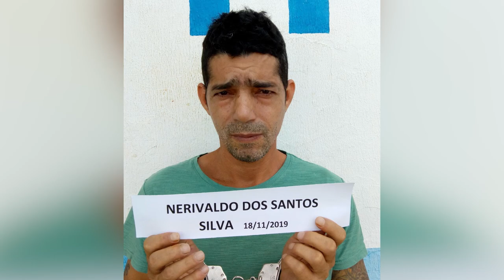Detentos fogem em Ji paraná